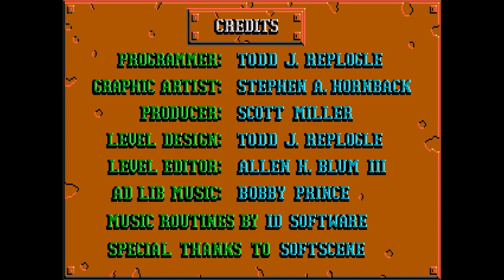RUSHGERM - kosmík a entity procházení první epizody